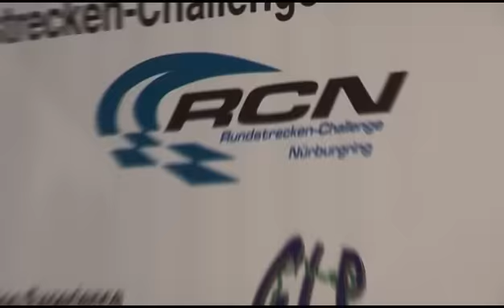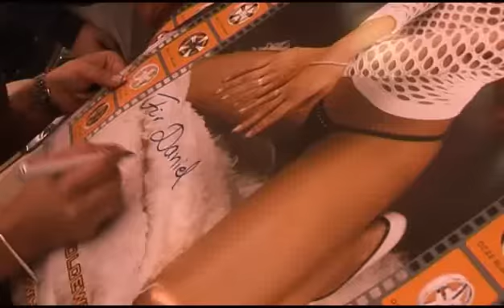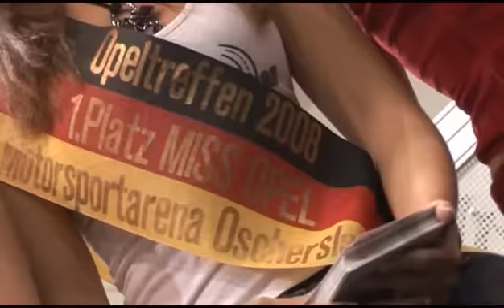Girls Motorshow Essen 2008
Die Mädels der Motorshow Essen 2008